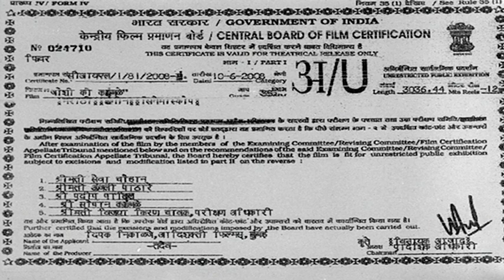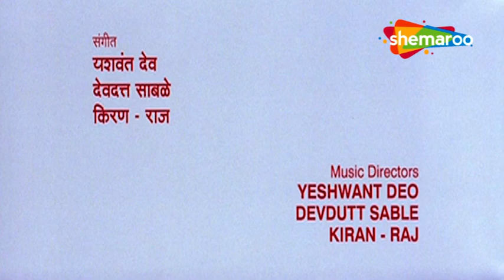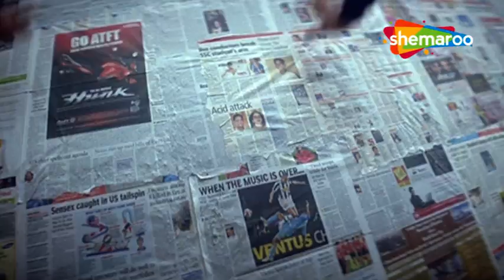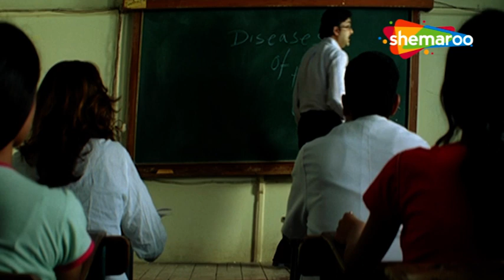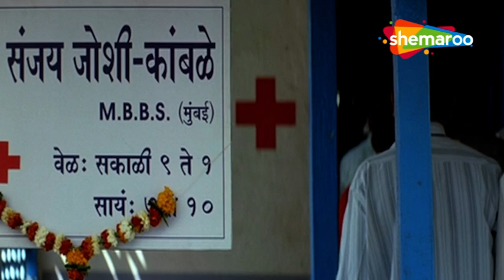Joshi Ki Kamble - Full Movie HD - Marathi Latest Movie 2023 - Amey Wagh - Meghna Vaidya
Movie - Joshi Ki Kamble
YOR - 2008
Cast - Amey Wagh , Pradeep Velankar, Meghna Vaidya, Uday Sabnis, Amita Khopkar, Sanjay Mone
Genre - Drama
Director - Shekhar Sartandel
Producer -
Writer -  Sridhar Tilve

Synopsis - Sanjay, a young man belonging to a lower caste, aspires to be a doctor but is compelled to battle the brutal caste discrimination.

🔔 Stay updated!